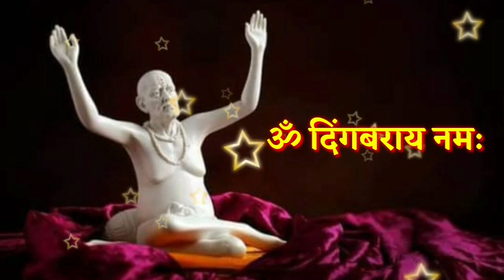30 डिसेंबर मोठा शुक्रवार आजची स्वामी सेवा फक्त 21 वेळेस बोला हा मंत्र Marathi Motivational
30 डिसेंबर मोठा शुक्रवार आजची स्वामी सेवा फक्त 21 वेळेस बोला हा मंत्र Marathi Motivational